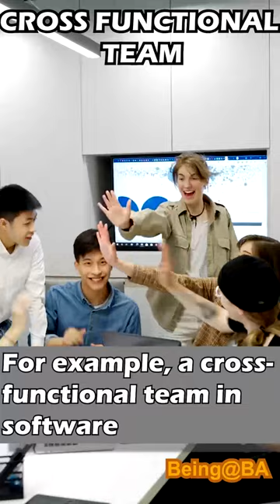Cross Functional Teams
cross functional team
cft video in hindi
cft in hindi 8d global 8 d
what is cross decision ?